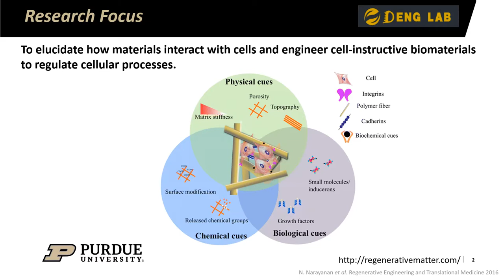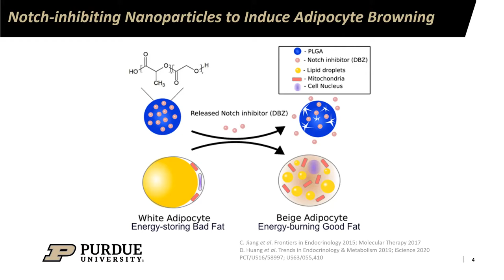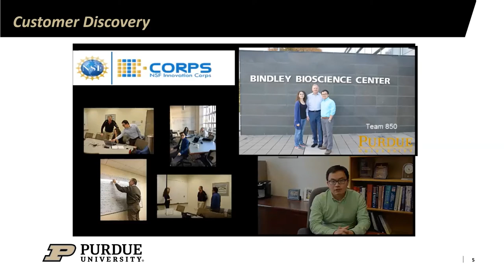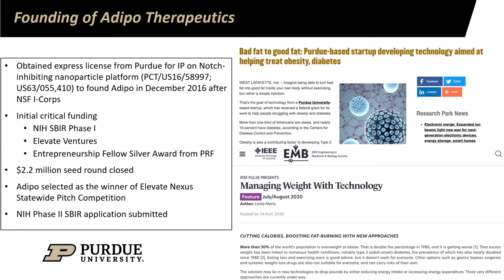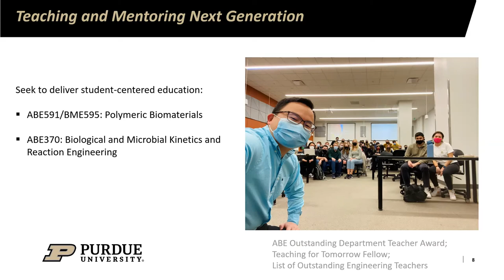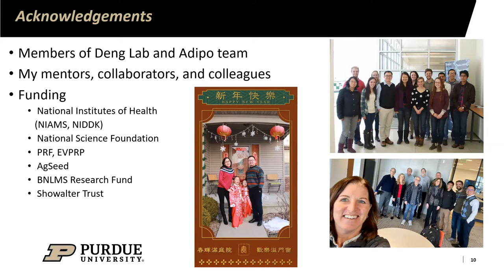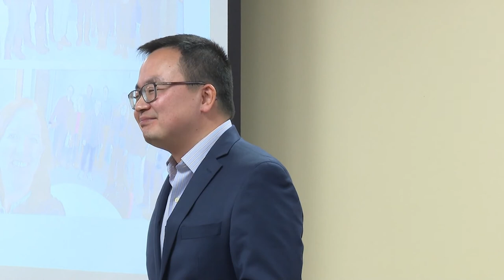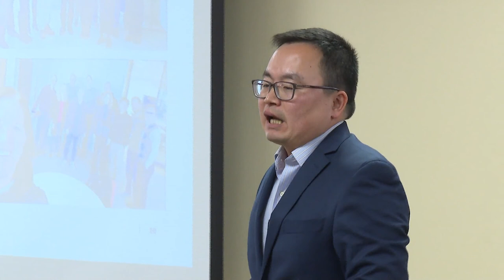Celebrating Our Associate Professors: Meng Deng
Meng Deng is an associate professor in the Purdue University School of Agricultural and Biological Engineering, and presented his research on April 19, 2022, as part of the Celebrating Our Associate Professors series.